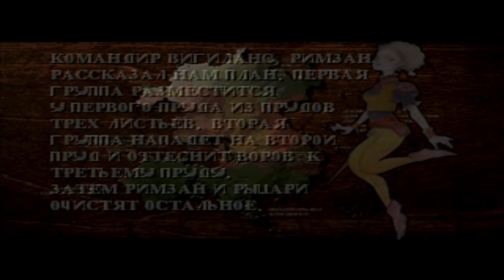Бунтарка Эли - Kartia: The Word of Fate #23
Kartia: The Word of Fate - РПГ в стиле классических частей Final Fantasy. Однажды, принесённая в мир Ребуса, Картия плотно вошла в его жизнь. Шли годы, и Картия заменила очень многое. Зажечь костёр - картия огня, вызвать ливень - картия воды. Даже кружка выпивки и то создавалась с помощью картии. Поскольку в начале игры существует возможность пойти разными путями,то обобщу. Первый вариант игры за начинающего рыцаря Токсу(Toxa).Он пополняет ряды организации Виджиланс(Vigilance) ,которая занимается тем,что делает добрые дела.Совершенно случайно команда Виджиланс в лесу натыкается на шайку разбойников которые похитили полуэльфа-друида Мону. Токса  выручает её из плена и как порядочный рыцарь клянётся защищать её до конца своих дней от фашистско-воровской организации Akueldo и от её сумасшедшего бессмертного братца Сарадиарта. Второй вариант игры за Лакриму, которая возглавляет Vigilance. Сюжеты переплетаются друг с другом и лишь показаны с разных "сторон". Игра представляет из себя смесь тактических баталий и сцен,непосредственно двигающих сюжет. В общем как и в любой другой тактической РПГ.  Тактическая часть игры до боли похожа на собратьев по цеху. И очень схожа с Eternal Eyes.